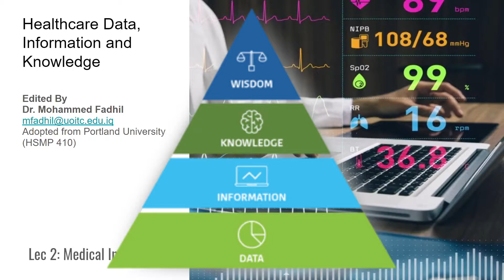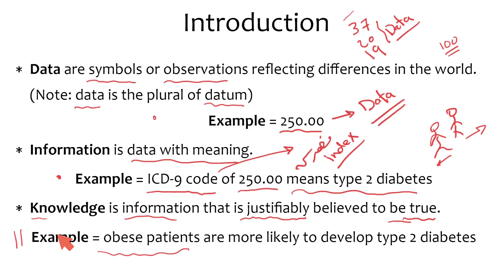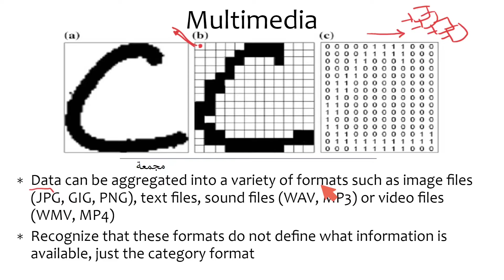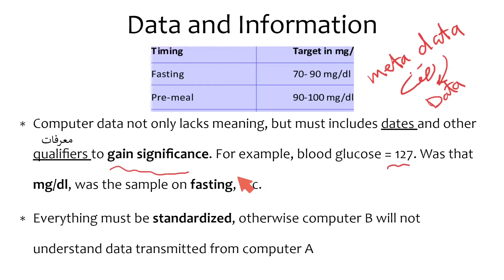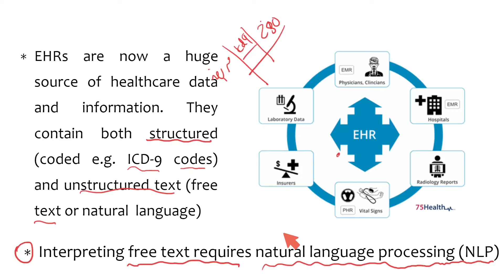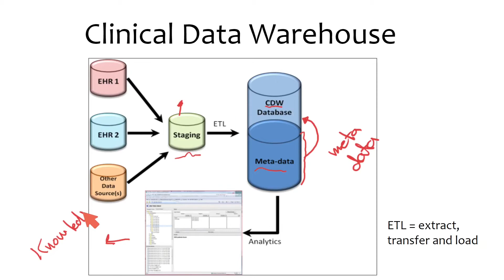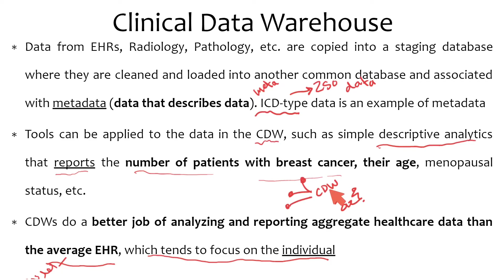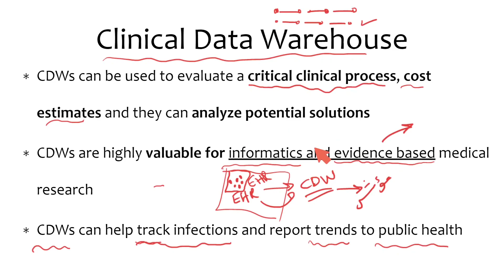المعلوماتية الطبية - Medical Informatics #2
محاور المحاضرة :
- البيانات الرئيسية Data in general
- كيف تتكون الملفات من البيانات الرئيسية
- مصادر البيانات الطبية Healthcare Data sources
- أنواع البيانات المنظمة وغير المنظمة Structured data and unstructured data
- أهمية وصف البيانات لتتحول الى معلومات مفيدة Data to information
- مستودع البيانات الطبية Clinical Data Warehouse
- أهمية مستودع البيانات الطبية في استخراج المعرفة